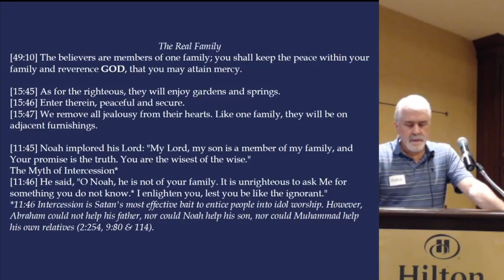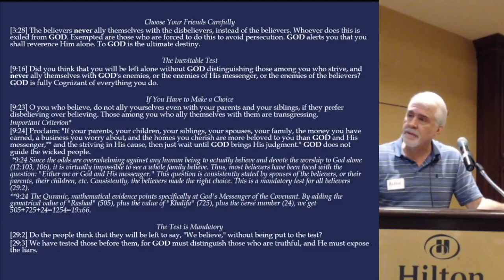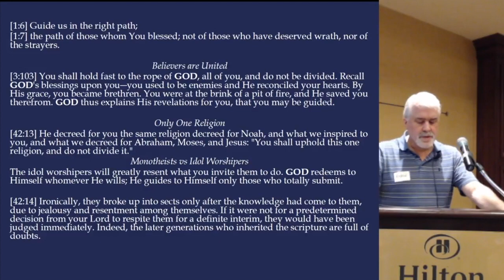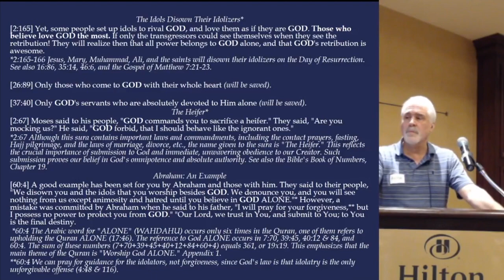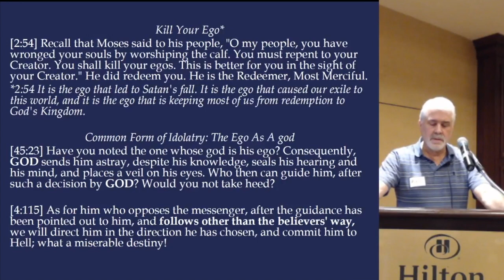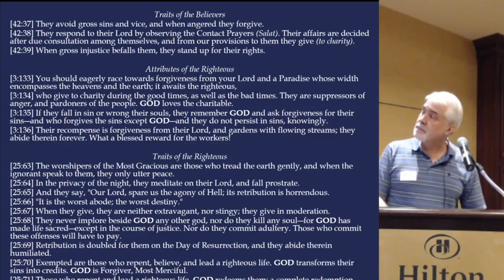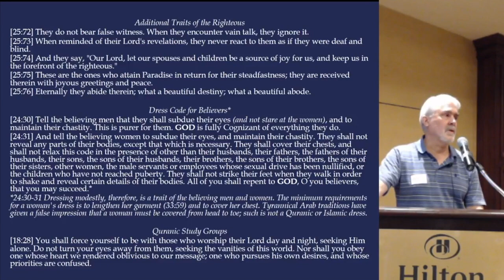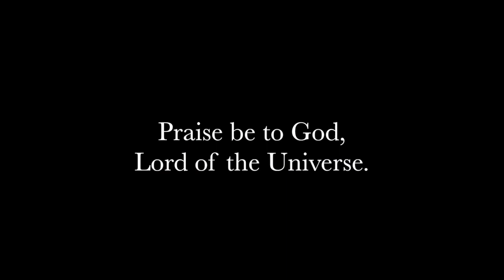The Real Family - Friday Sermon - Submitters Annual Conference, 2018 - By Aaron S.